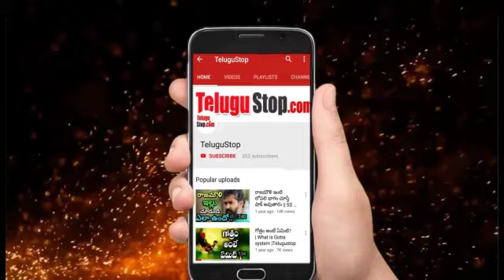Why are some Tamils boycotting Family Man Season 2 సమంత నటించిన ఫ్యామిలీ మ్యాన్ సిరీస్ |Samantha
The web series ‘The Family Man 2’ starring Manoj Bajpayee, Samantha Akkineni and Priyamani is released on Amazon Prime. While the series was happy to get the success talk, it was an incomprehensible situation with grief for being stuck in controversy. Amazon Prime has released the second season of The Family Man series. Starring Samantha in the lead role, the series is based on the Sri Lankan Tamil Rebels theme. Samantha plays a Tamil rebel who comes to attack India.

Tamils ​​have been protesting against the series since the release of the Family Man 2 trailer. Samantha has been trolled as a social media platform. Public leaders there want the Family Man 2 series to stop airing. Recently, senior director Bharathiraja released a statement expressing his anger over the web series. He lamented that the central government had not imposed a ban on The Family Men 2 web series, which was created against the Tamil community. It is said to be a web series created by Tamil traitors. Still the center responded and asked for a ban. He also warned that Amazon would not hesitate to fight the company if it did not stop broadcasting.
Why are some Tamils boycotting Family Man Season 2  సమంత  నటించిన  ఫ్యామిలీ మ్యాన్  సిరీస్
Editor : Anand